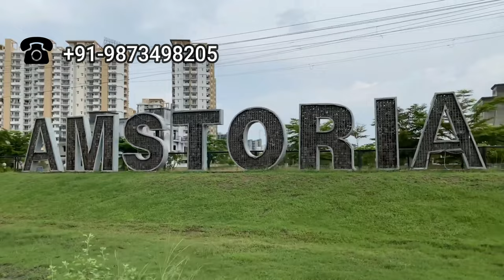BPTP Amstoria Sector 102, Dwarka Expressway- New Plots Launch-Low Rise builder floors-Villas-BPTP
BPTP is a plotted township of 180 acres which is located on main Dwarka expressway Sector 102, is one of the best plotted development on Dwarka expressway. BPTP has launched some plots starting from 189 Sqyds -250 Sqyds at very good price.

Residential plots demand has increased a lot in recent years on Dwarka expressway given to its connectivity with Delhi and Gurgaon, the appreciation in plots on Dwarka expressway has been the most in Gurgaon circle.

Recently the fourth floor policy which was pending for last many months is been cleared and it has also given a boost to the demand of plots in Gurgaon. BPTP Amstoria is located at such location that it has one entry from main Dwarka expressway, One entry from 75 meter upper Dwarka Expressway and one entry from 60 meter wide sector road that joins Dwarka expressway to Upper Dwarka Expressway.

The internal roads of BPTP Amstoria is wide and imply fully with the government's policies to construct 4th floor. It has 12,15,18 and 24 meters wide roads that makes township well planned and avoid any chaos of vehicle moments etc in coming future.

To know more about these newly launched plots by BPTP Call us @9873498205